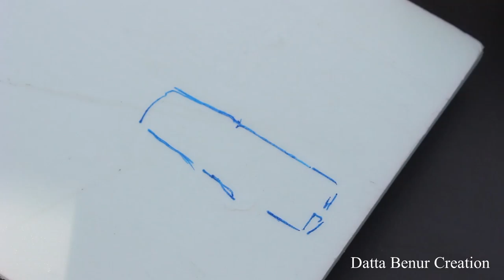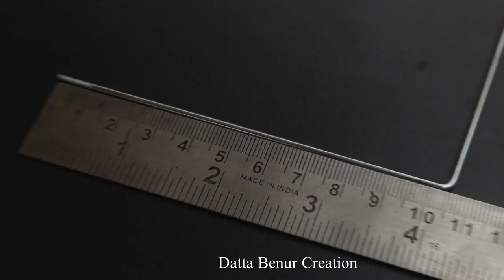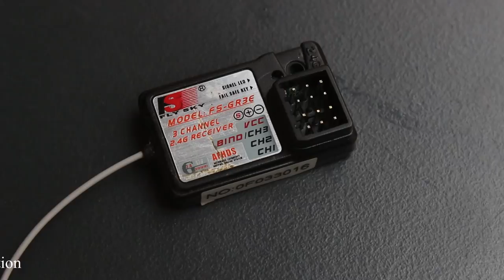How To Make a Paddle Boat - BOAT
Learn - How To Make a Paddle Boat - Easy Ways

12V DC GEAR MOTOR 30 RPM
12V DC GEAR MOTOR 60 RPM
100 RPM
1000 RPM
12 Volt LED Light =

Sunboard Sheet
2mm Thickness =
5 mm Thickness =

Battry
9V Rechargeable Battery 300 Mah Ni-Mh =
12 Volt Battery Charger =
Electric Soldering Iron =
9v battery connectors 10 pcs =